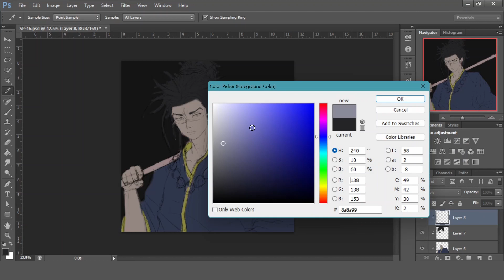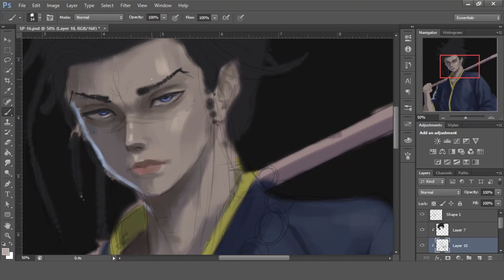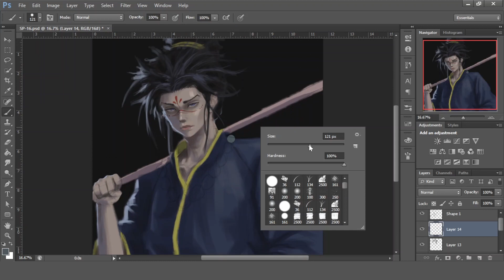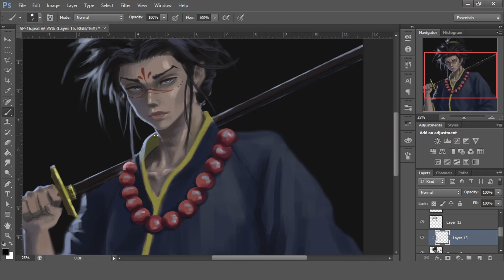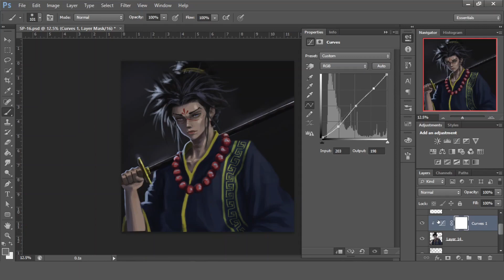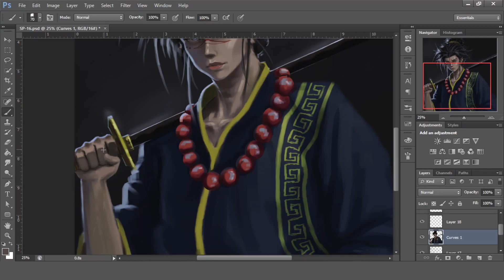Photoshop Painting Process: Makhulu